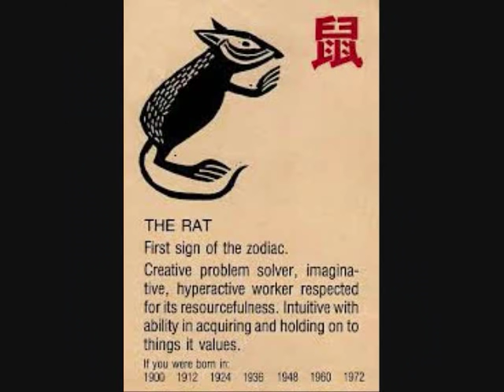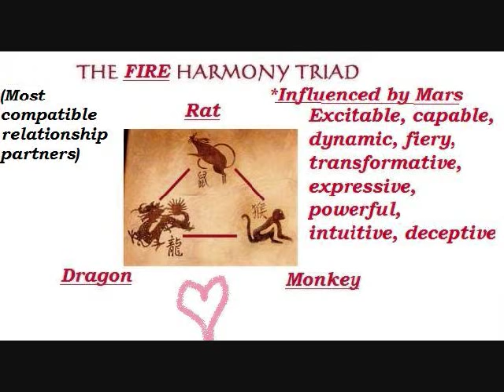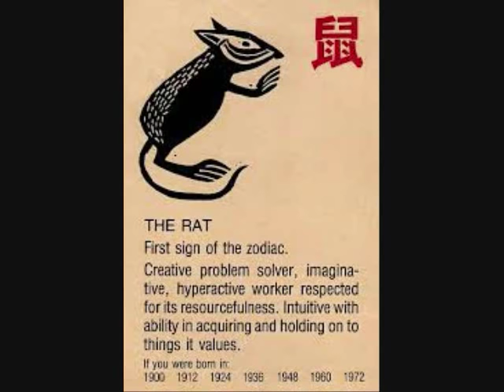The year of the Rat - Chinese/Taoist Astrology (Wu Xing)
Books mentioned in this video:

"Taoist Astrology," by Susan Levitt with Jean Tang (Amazon.com Link)

"The handbook of Chinese Horoscopes," by Theodora Lau and Laura Lau (Amazon.com Link)

Dustincormier.net

These audio recordings are part of the HowtorockSpirit Astrology section.

This is an audio recording describing the year sign of the -RAT- in Chinese or Taoist Astrology, the Astrology of the East.

Chinese Astrology is also called "Wu Xing" and is based upon the lunar seasons and year-cycles of the moon's calendar. The Celestial signs and elements of the Chinese Zodiac are a key aspect of every individual's total cosmic persona.

These audio recordings have been recorded by Dustin Cormier.